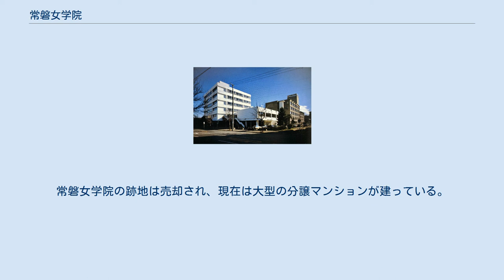常磐女学院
日本の私立専修学校_(廃止)
愛知県の専修学校_(廃止)
常磐女学院（ときわじょがくいん）は、愛知県名古屋市東区代官町にあった私立の専修学校である。
経営母体は松坂屋。
創立100年目に当たる2007年（平成19年）に閉校した。
 いとう呉服店裁縫所（1921年） 常磐裁縫塾。
洋裁（1938年） 常磐裁縫塾。
和裁（1940年） 1907年（明治40年）3月14日、和裁裁縫の知識・技能養成を目的に名古屋市旧長島町3丁目に「いとう呉服店裁縫所」が設立される。
1910年（明治43年）、旧七曲町に移転。
1929年（昭和4年）3月31日、東区久屋町1丁目に移転して学校組織の「常磐裁縫塾」となった。
 1945年（昭和20年）3月19日、B-29爆撃機230機が名古屋市の市街地に対し大規模空襲を行った。
中区、中村区、東区などの市中心部は焼け野原となり、「常磐裁縫塾」も講堂一棟を残し焼失した。
 1946年（昭和21年）4月1日、東区横代官町27番地（現・代官町30）に木造教室、2階建ての講堂、用務員室などを建設。
同年5月20日、「常盤女学院」として再開した。
 1964年（昭和39年）4月1日、デザイン科を開設。
1965年（昭和40年）9月11日、恵那寮が竣工。
 1977年（昭和52年）、専修学校の認可が下り「家政専門学校常磐女学院」となった。
2002年（平成14年）4月1日、「ファッション専門学校常磐女学院」と改称。
 2007年（平成19年）3月31日、閉校。
財務体質の改善を図る松坂屋はこの年、大丸と経営統合し、9月3日に共同持株会社「J.フロント リテイリング株式会社」を設立した。
常磐女学院の跡地は売却され、現在は大型の分譲マンションが建っている。
 昼間部と夜間部があった。
学科は洋裁科（文化式、ドレメ式）、和裁科、デザイン科、編物科。
課程は本科、専攻科、研究科、高等研究科。
調和のとれた広い教養を身につけるとともに、近代女性にふさわしい服飾研究の場を目指したとされる。
 1976年（昭和51年）時点の学生数は昼間部2,100人、夜間部200人。
卒業生はその当時で3万1,000人を数えた。